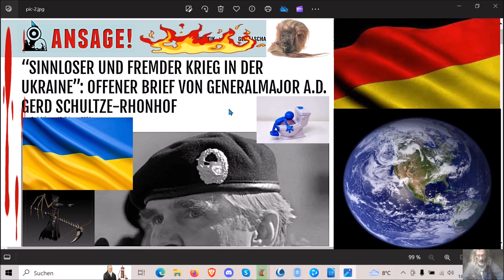Weiter friedlich stricken, häkeln, flechten, knüpfen und alles wird gut, nein prächtig oder perfekt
Die Adresse findet ihr im Impressum meiner Schrumpfkopf TV site:
Homepage Schrumpfkopf TV: